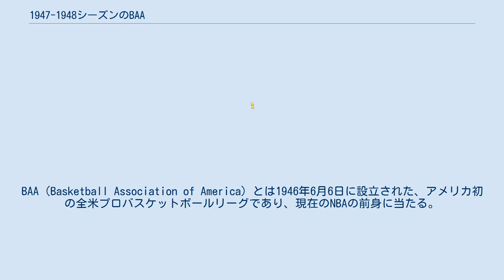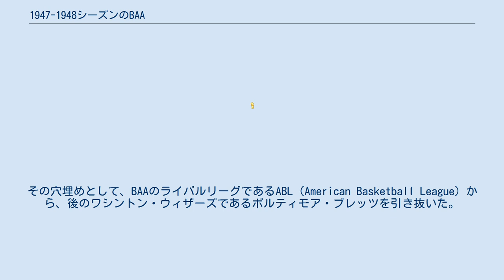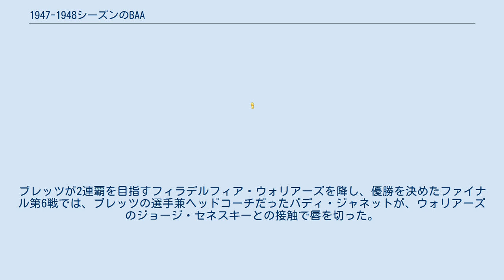1947-1948シーズンのBAA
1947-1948シーズンのBAAは、アメリカ合衆国男子プロバスケットボールリーグBAAの2回目のシーズンである。
BAA（Basketball Association of America）とは1946年6月6日に設立された、アメリカ初の全米プロバスケットボールリーグであり、現在のNBAの前身に当たる。
 BAA（NBA）初のドラフトが開催され、クリフトン・マクニーリーが全体1位指名を受けたが、彼を指名したピッツバーグ・アイアンメンはシーズンを前に解散してしまった。
結局マクニーリーがプロの世界でプレイすることはなく、その後高校のバスケットコーチとなった。
2位指名を受けたグレン・セルボも、彼を指名したトロント・ハスキーズが解散してしまったため、プロデビューを果たすのはBAAがNBAに変わった1949-50シーズンになってからだった。
また日系アメリカ人のワッツ・ミサカがニューヨーク・ニックスから指名を受けている。
 ドラフトに掛けられずにNBA入りした選手にはハリー・ギャラティン、アンディ・フィリップ、ジム・ポラード、カール・ブラウン、レッド・ロッチャらがいる。
 BAAは設立から2年目を迎えたが各チームは資金難に苦しみ、早くも撤退チームが現れ、クリーブランド・レベルズ、デトロイト・ファルコンズ、トロント・ハスキーズ、ピッツバーグ・アイアンマンがリーグから離脱。
リーグは当初の11チームから7チームにまで減少した。
その穴埋めとして、BAAのライバルリーグであるABL（American Basketball League）から、後のワシントン・ウィザーズであるボルティモア・ブレッツを引き抜いた。
 旅費の節約のため、レギュラーシーズンの試合数は前季の60試合から48試合に減らされた。
各デビジョンから上位3チームがプレーオフに進出する（つまりプレーオフに出られないのは2チームのみ）。
 ボルティモア・ブレッツがBAA加入1年目にしてファイナル制覇を成し遂げた。
ブレッツが2連覇を目指すフィラデルフィア・ウォリアーズを降し、優勝を決めたファイナル第6戦では、ブレッツの選手兼ヘッドコーチだったバディ・ジャネットが、ウォリアーズのジョージ・セネスキーとの接触で唇を切った。
試合終了直後にすぐに切った箇所を縫ってもらい、その後のビール掛けに参加した。